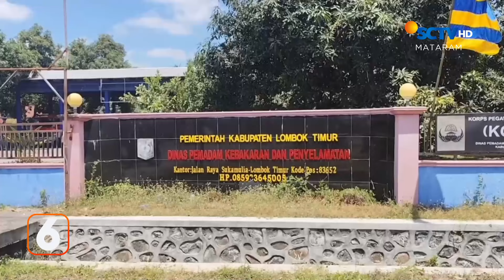Dampak Kemarau Semakin Merambat, Dari Kekeringan Hingga Kebakaran | Liputan 6 Mataram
Liputan 6 Mataram, 26 September 2024 Part 1